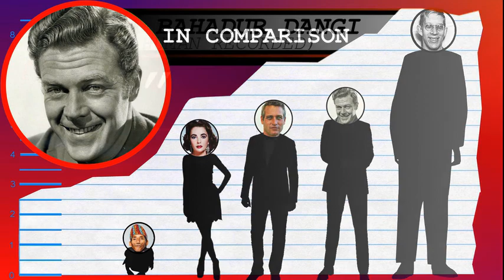How Tall Is Willard Parker? - Height Comparison!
Find out how tall Willard Parker is! To help visualize his height, we've included a side by side comparison with other celebrities, short and tall!